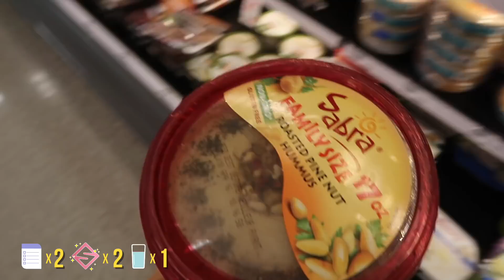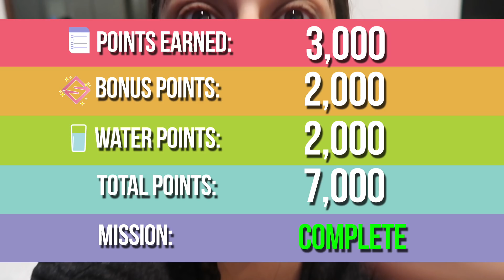A PIRATE PARTY FULL OF DOGS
Had a very productive, puppy and pirate-filled weekend!